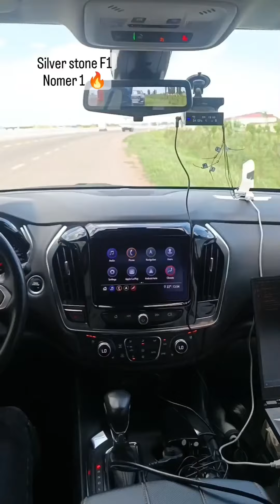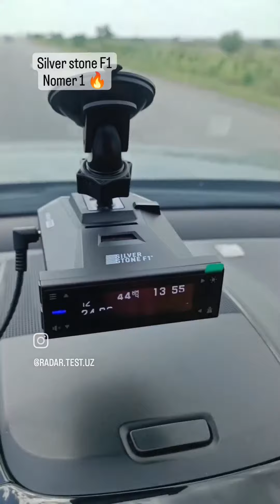Multaradarlarni yangi signaturasini yozib olish jarayoni Silver Stone F1 jamoasi bilan.